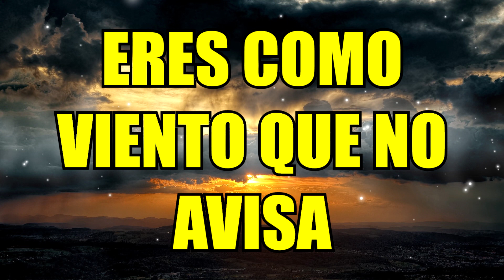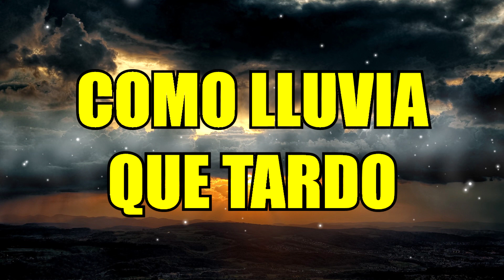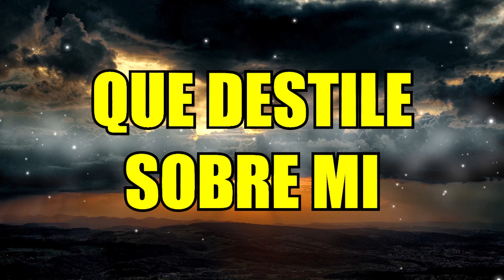Como la Brisa PISTA